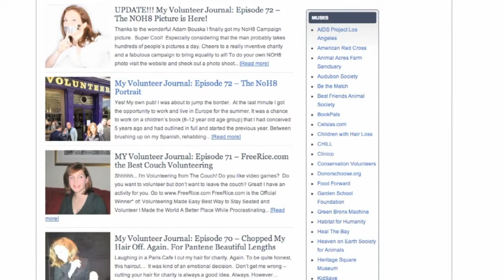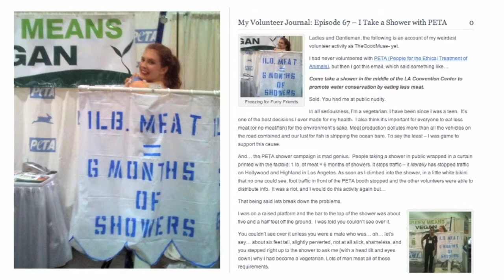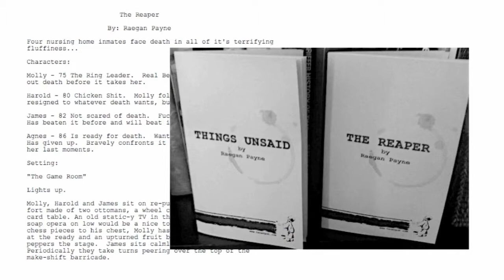TTT Raegan Payne Rebroadcast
Raegan Payne was born in Murray, Kentucky, and moved around the south as a child. She attended Sewanee University and graduated Cum Laude with BAs in English and Theatre. She also studied abroad at Oxford's Lincoln College, as well as British American Drama Academy at Balliol College. Raegan spends most of her free time writing her blog "The Good Muse," in which she chronicles her mission to complete as many different volunteer activities as possible. Raegan's specializations include: volunteering, non-profits, the entertainment industry, eating yummy vegetarian stuff, and all things "green" (including spinach).

The Trailer Talks interviews interesting people living a life creatively. We have conversations with innovators, artists, musicians, actors, educators -- people daring to succeed in the Arts. Come along for the next road trip!